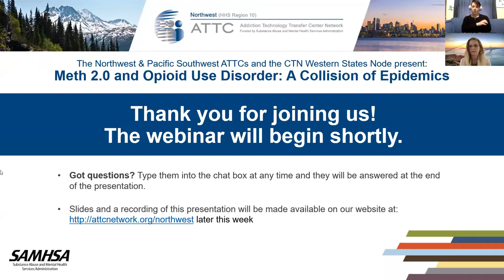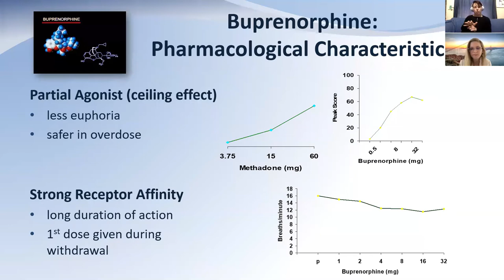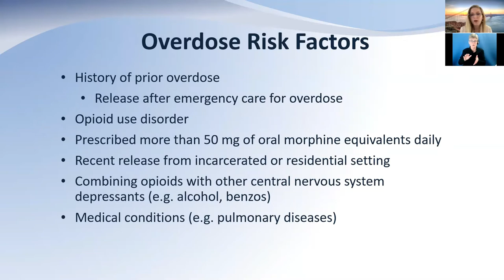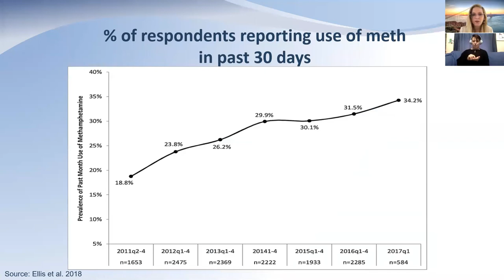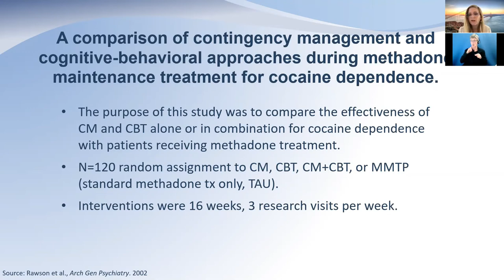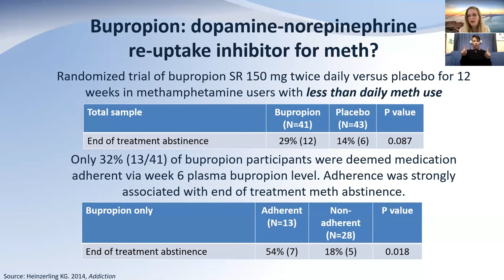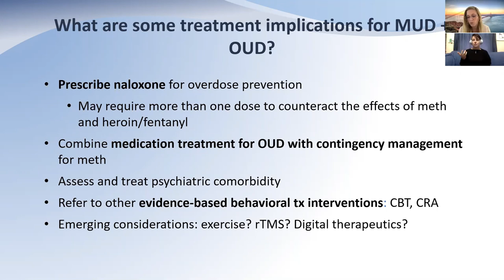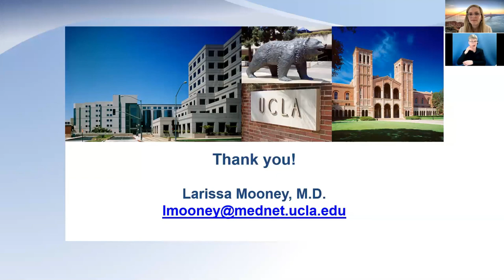Meth 2.0 and Opioid Use Disorder: A Collision of Epidemics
The goal of the NIDA Clinical Trials Network and Addiction Technology Transfer Center (ATTC) webinar series is to help scholars and clinicians in the addiction field stay abreast of cutting edge science.

In this session, Larissa Mooney, MD, one of two PIs for the Greater Southern California Node of the NIDA Clinical Trials Network, will discuss recent trends in co-occurring methamphetamine use and opioid use disorder (OUD), including overdose fatalities. Participants will also learn about the treatment approaches to address this rising comorbidity.